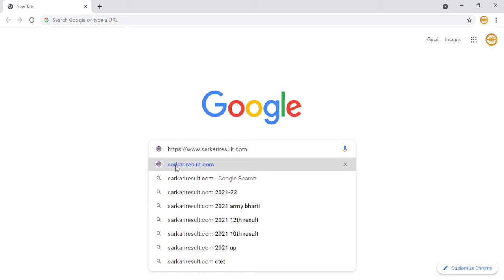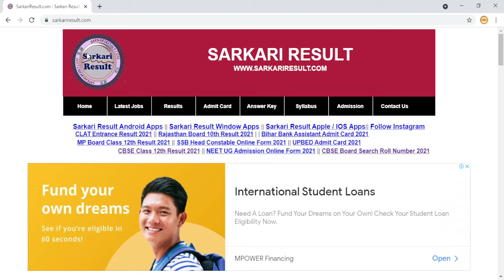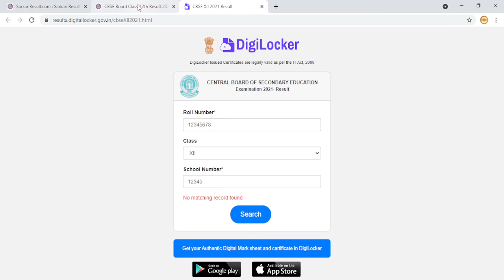class 12 cbse result 2021 | how to check result 12th class 2021 | rvedu tube 2021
hi everyone
in this video, I tell you about  " How to check 12 result cbse board  "?